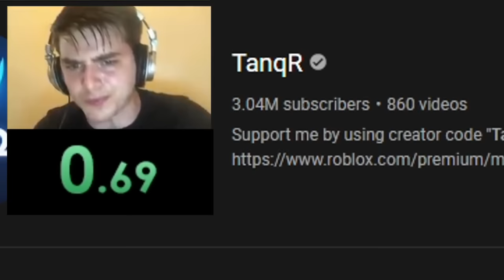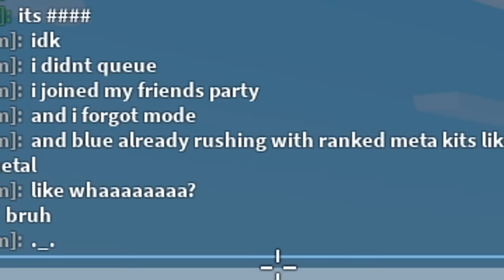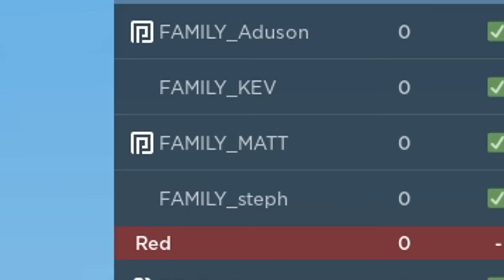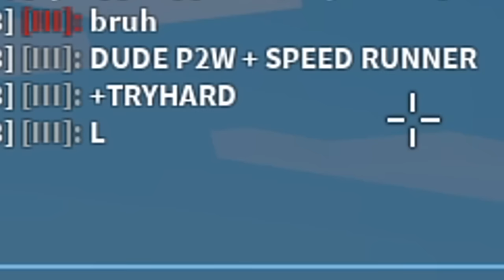I got RANK 1 on the LEADERBOARD in Roblox Bedwars..